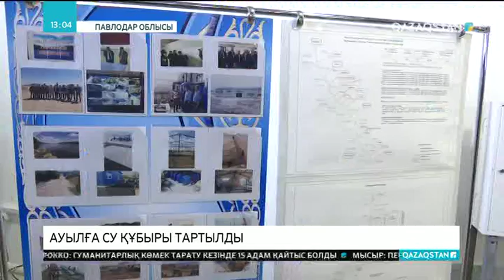13:00 Ақпарат (20.11.2017) - Аргентинада жоғалған сүңгуір қайықтан сигнал түсті